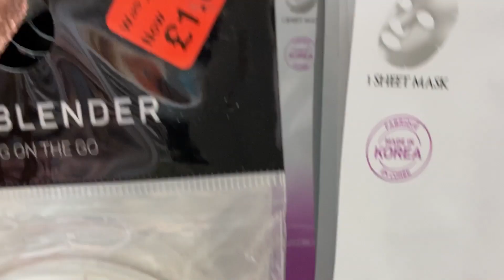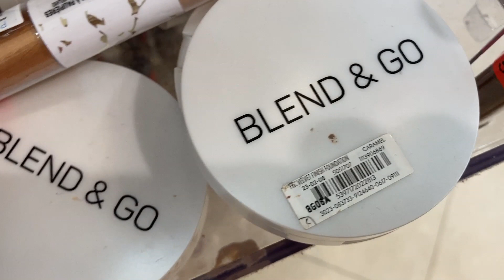Primark Makeup Reductions - Late August 2020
Primark Women's Makeup Sale - Filmed Today,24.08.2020

Watch Latest Ladies Makeup / Cosmetics Reductions + All Prices